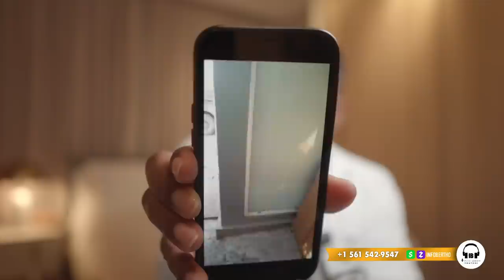VITELHOMME BOULE MEZON MACHIN OLIGAK YO,LI BOYE 30 NEG KIDNAPE JOUNALIS MARIE LUCIE VISION 2000.